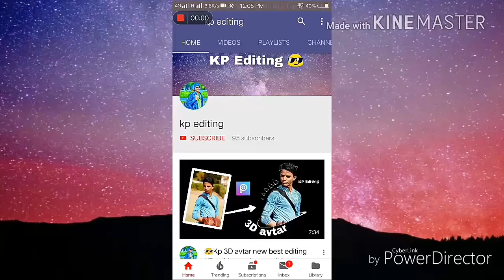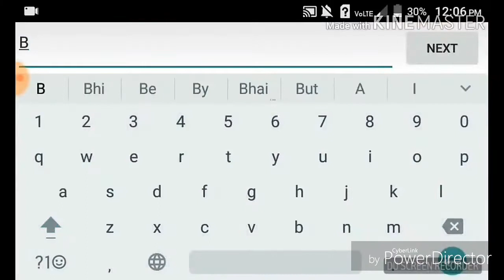ⓑⓐⓑⓛⓨⓐ 🅿🅰🆃🅸🅻 b̝e̝s̝t̝ e̝d̝i̝t̝i̝n̝g̝ 🅚🅟 🅔🅓🅘🅣🅘🅝🅖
Kp editing link shere And subscribe my channel dosto ye video aapko kesha laga to hame comment me batana OR like zaroor karna or hamare Chennel ko subscribe kardo please please dost🙏🙏🙏🙏🙏🙏🙏